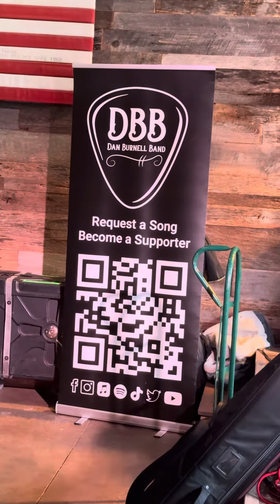Dan Burnell, Ryan Tolson, Mike Johnson Nashville, Derrick McCullough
Much too Young